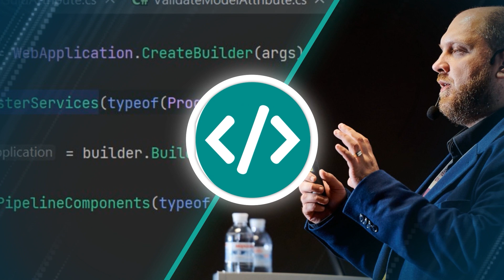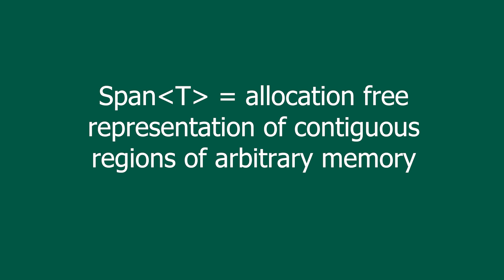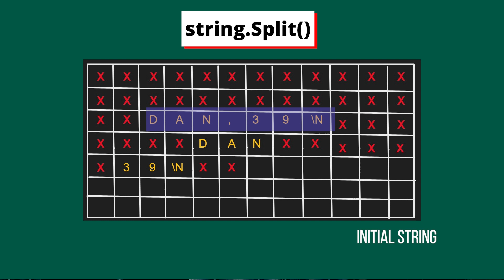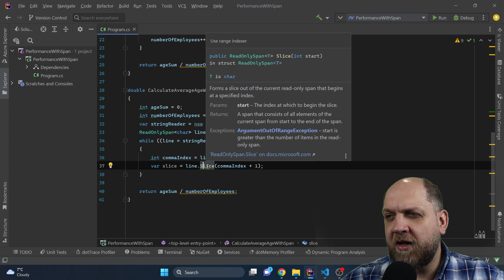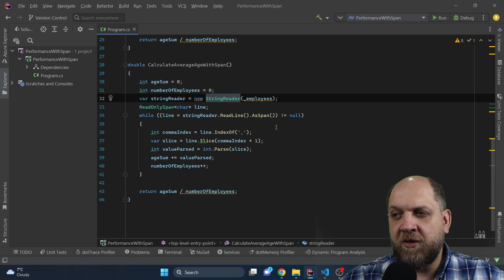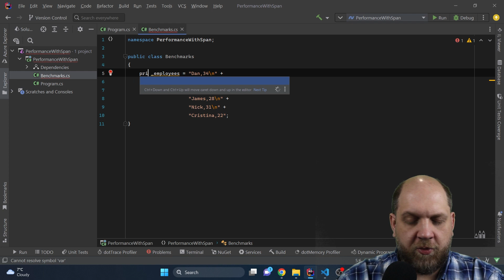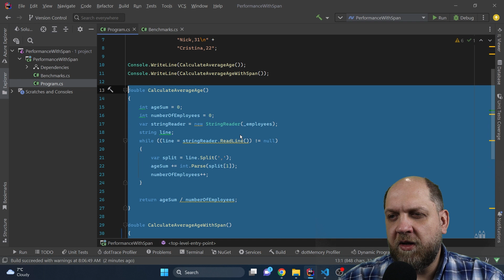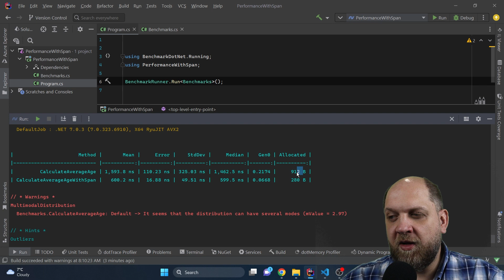So, You Care About C# Performance? Then Do THIS! (You'll thank me later)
C# performance is always a tricky topic. On the one hand, official documentation on C# performance is often very hard to understand and lacking any practical use cases. On the other hand, experts usually talk about C# performance in a language even senior developers don't fully understand. Therefore, in this video I'll get you jumpstarted with a very powerful tool when it comes to C# performance: the Span class. As usual, we start from a very practical example and see how we can boost our app's performance.

Content:
1. Intro: 00:00
2. String operations: 01:17
3. The Span class: 03:19
4. Implementing the Span: 05:09
5. Performance comparison: 09:25
6. Span limitations: 12:45

My setup:
Camera - Canon EOS M50 Mark II
Lav mic - Rode Lavalier GO Professional
Condenser mic - Shure SM7B
Audio console - Rodecaster PRO II
Laptop - Dell Latitude
Monitors - Benq 27 inch
Lights - 2x Godox SL-60W